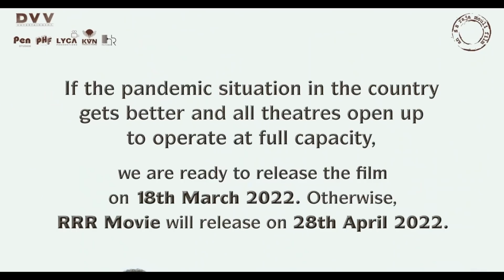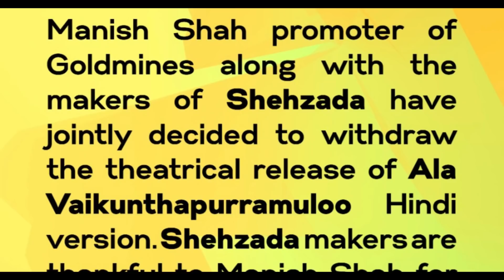RRR & Ala Vaikunthapurramuloo New Release Date Announcement! | Jr. NTR | Ram Charan | Allu Arjun